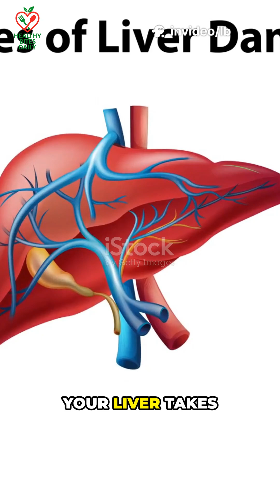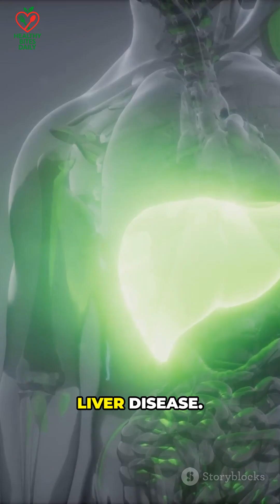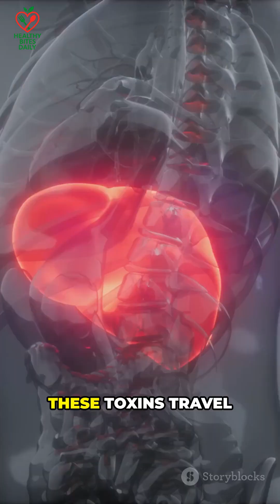What Alcohol Really Does to Your Liver (The Damage You Don’t Feel)